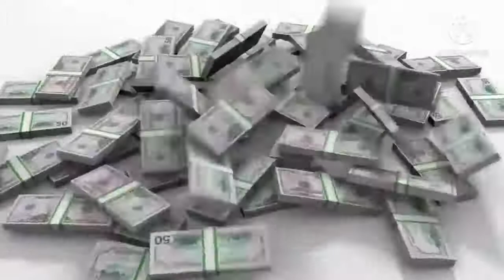Sonu Sharma कंजूस की कहानी powerfull motivation by Sonu sharma motivation in hindi SONU SHARMA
sonu sharma Status | Sonu Sharma Motivational stauts | Whatsapp Status